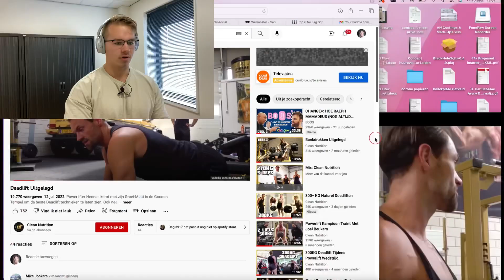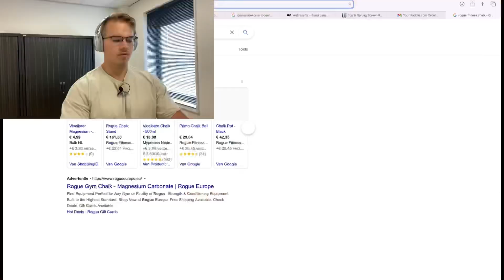Reageren op “Deadlift uitgelegd” Clean Nutrition (Joel Beukers)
Ik ben van een zware, volle en dikke jongen naar wereldkampioen in het powerliften gegaan in 5 jaar tijd. Daarbij ben ik Full-time fitness coach en deel ik vooral informatie zodat jij meer progressie maakt in de sportschool!

Wil je nog meer (gratis) informatie en leren hoe jij een gepersonaliseerd trainingsschema maakt voor maximaal resultaat?